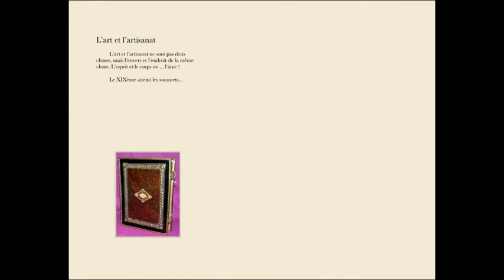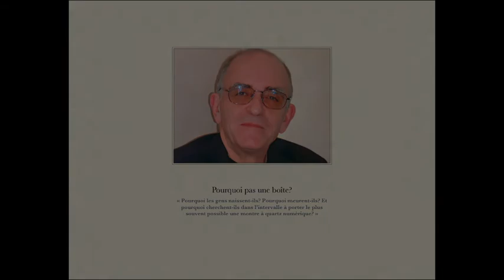Coffrets à bijoux, à mouchoirs, à jeux, à cigares... Livre IV.